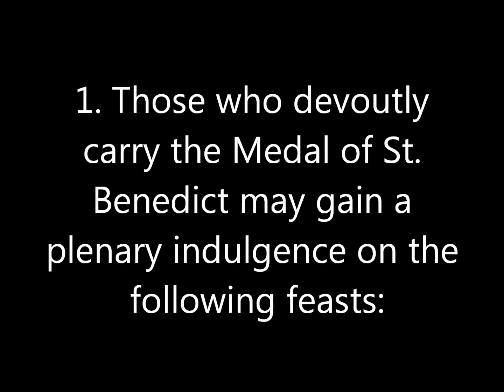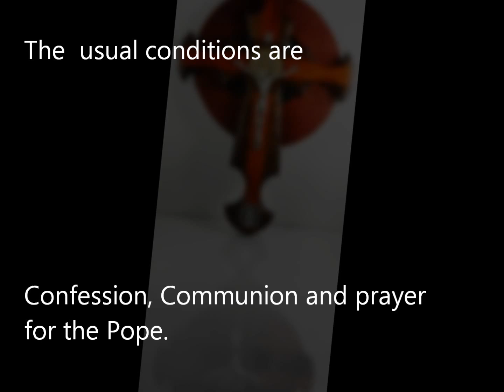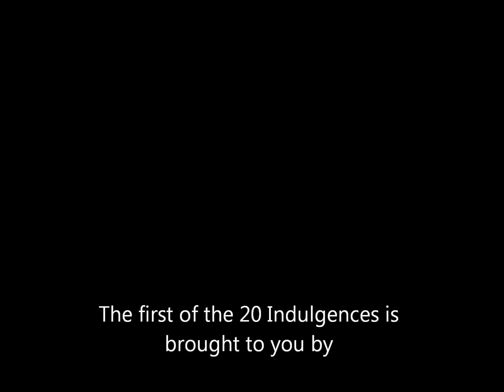20 Indulgences of the St. Benedict Crucifix (the 1st Indulgence out of the 20)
This is the first indulgences out of the 20 Indulgences which the Catholic Church has granted the St. Benedict medal, embedded on the crucifix.

resources.